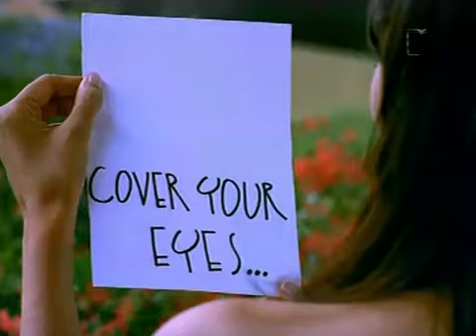Phir Se Wahi Zindagi A very hearttouching video by Hrish Tandon YouTube